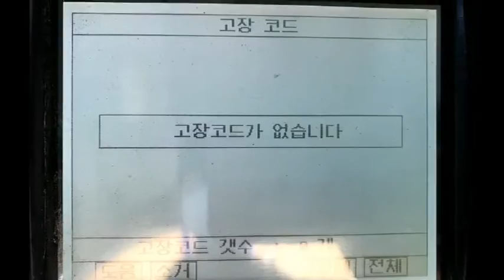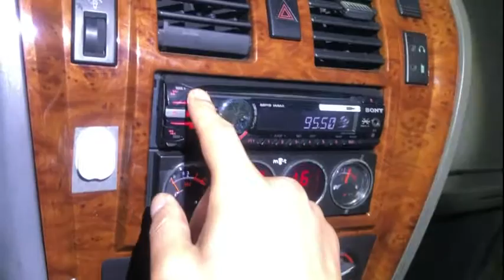❤️TERRACAN 290 FULL FULL❤️RTV 5,150,000❤️✅Año 2004✅4X2✅Automatica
❤️Esta listo RTV para inscribir

❤️HYUNDAI TERRACAN 290 DIESEL❤️

✅Año 2004
✅4X2
✅Automatica
✅7 PASAJEROS
✅Full airecondicon
✅Turbo Diesel 2,900cc
✅Esta listo RTV. Esta en Calle Blancos

150M ESTE DE CENTRO COMERCIAL DE GUADALUPE SAN JOSE.